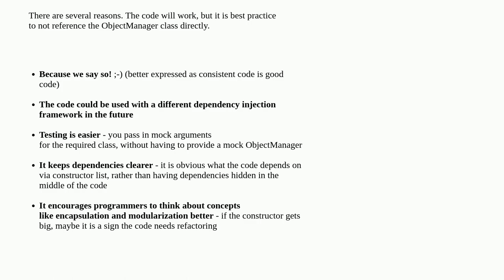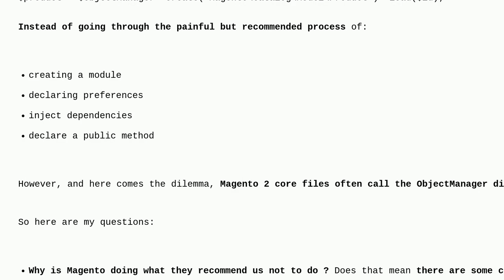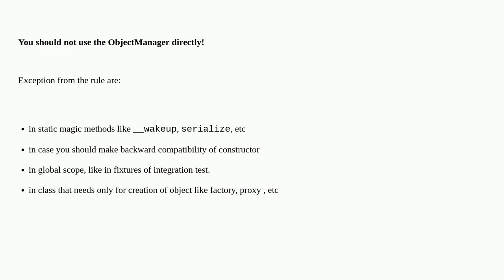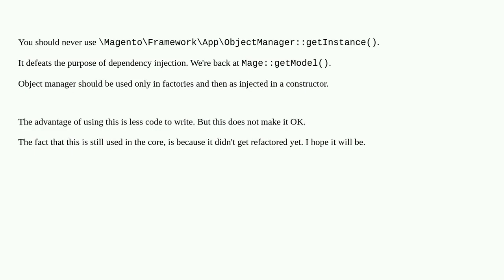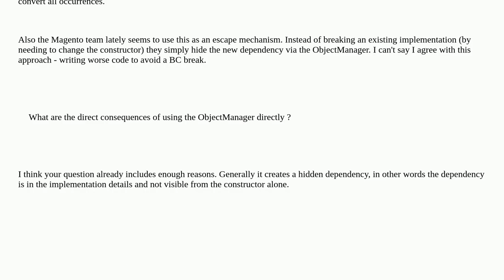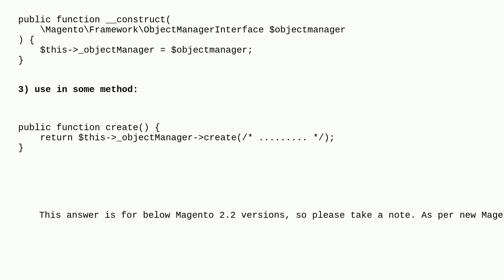Magento: To use or not to use the ObjectManager directly?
To use or not to use the ObjectManager directly?

A special thanks goes out to the community

  object-manager magento2 module best-practice